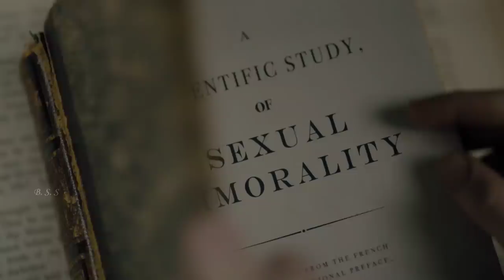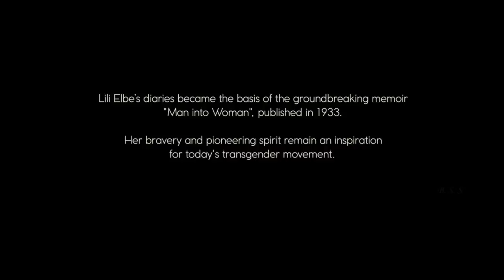The Danish Girl Movie Review/Plot In Hindi & Urdu / True Story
Credits
Distributed by
Focus Features (United States)
Universal Pictures (International)

Production companies
Working Title Films
Artemis Productions
Amber Entertainment
Revision Pictures
Senator Global Productions
Pretty Pictures[1]

Directed by
Tom Hooper

Written by
Lucinda Coxon

Based on The Danish Girl by David Ebershoff

Produced by
Tim Bevan
Eric Fellner
Anne Harrison
Tom Hooper
Gail Mutrux

Starring
Eddie Redmayne
Alicia Vikander
Ben Whishaw
Sebastian Koch
Amber Heard
Matthias Schoenaerts

Cinematography
Danny Cohen

Edited by
Melanie Ann Oliver

Alexandre Desplat

Summary
A fictitious love story loosely inspired by the lives of Danish artists Lili Elbe and Gerda Wegener. Lili and Gerda's marriage and work evolve as they navigate Lili's groundbreaking journey as a transgender pioneer.